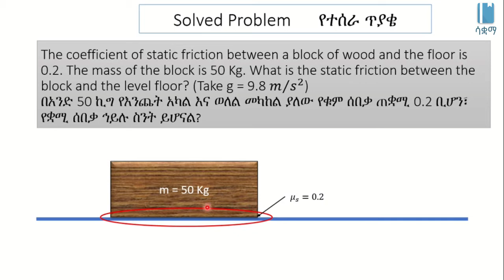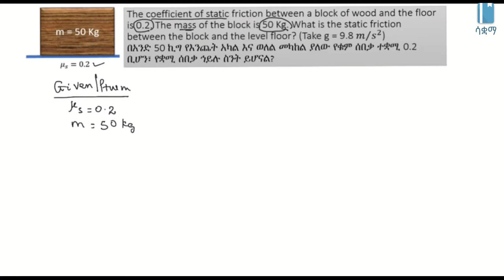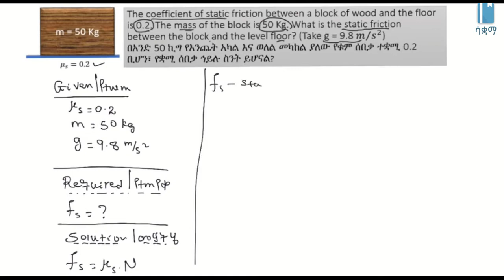Worked Example of Static Friction Force | ቋሚ ሰበቃ ላይ የተሰራ ጥያቄ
This Video explains Static Friction Force in a worked example in Amharic, it is based on chapter 3, grade 7 Physics. The main topic discussed includes Relations of Coefficient of Friction, Mass, Gravitational Acceleration, and Static Friction.  The academic videos published under SAQUAMA (Education for Ethiopia) are in line with the Ethiopian Curriculum.

ይህ ቪዲዮ ስለ ቁም የሰበቃ ኃይል በተሰራ ጥያቄ  በአማርኛ ቋንቋ ግንዛቤ የሚሰጥ ነው ፣ የተሰራውም በ 7 ኛ ክፍል ፊዚክስ ምዕራፍ 3 ላይ ተመስርቶ ነው፡፡ የተብራራው ዋና ርዕስ የሰበቃ ጠቋሚ፣ መጠነ ቁስ፣ የመሬት ስበት ሽምጠጣ እና የቁም ሰበቃ ያላቸው ግንኙነት ነው፡፡ በ ሳቋማ (ኤጁኬሽን ፎር ኢትዮጵያ) ስር የተለቀቁ የቀለም ትምህርት ቪዲዮዎች ከኢትዮጵያ ሥርዓተ ትምህርት ጋር የሚስማሙ ናቸው ፡፡